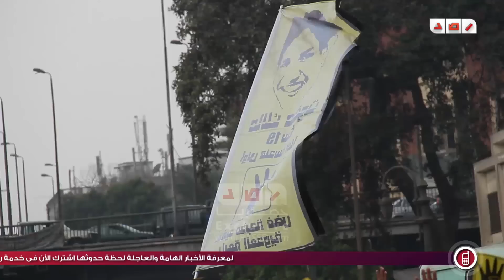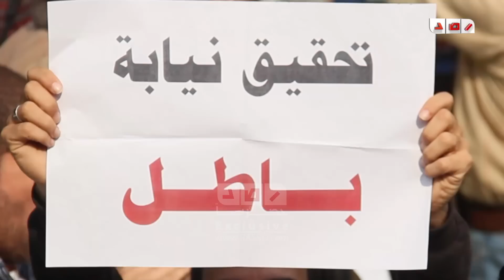من امام دار القضاء العالى : يا " **** " اسم فى الوجود يا داخلية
رصد | من امام دار القضاء العالى : يا " " اسم فى الوجود يا داخلية